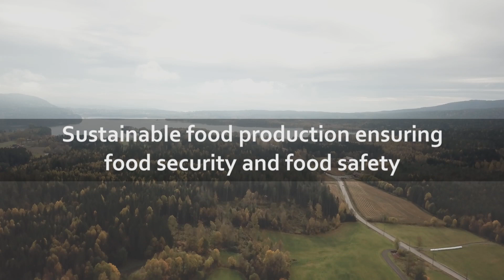What is One Health?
National organizations in Norway come together to take you on a One Health journey to better understand the human-animal-environment interconnections that underpin specific challenges and their solutions.